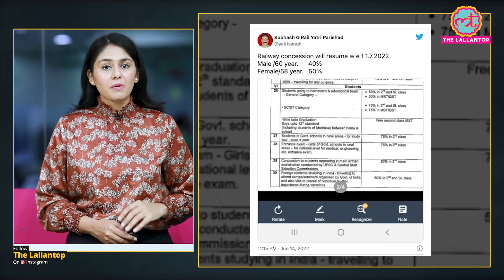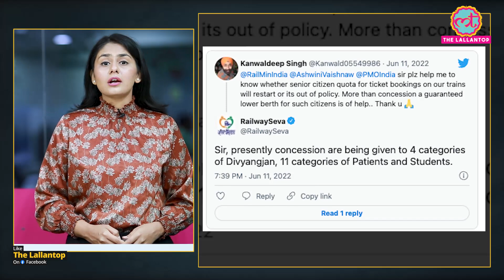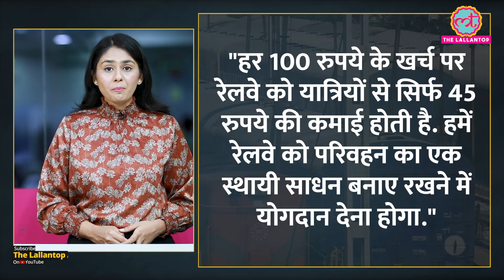Rail ticket सस्ती होगी, सोशल मीडिया पर Viral दावे की पूरी सच्चाई जान लेनी चाहिए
Watch Cyber Vaar on Voot for free.

A document is being shared on social media regarding concession in the basic fare of railways. Some people have said that the Railways is coming up with a new scheme, in which a total of 53 class passengers will now be given a discount in the ticket fare. At the same time, some users have claimed that from July 1, the government is going to resume the scheme of giving concession in fare to old passengers. In this video, we will tell you all about the truth behind the viral claims. Watch it now!